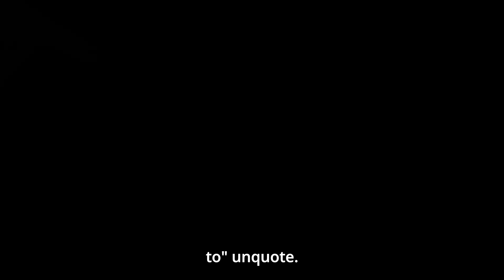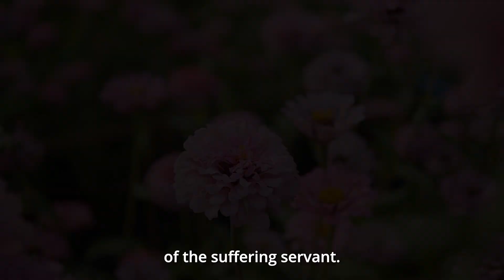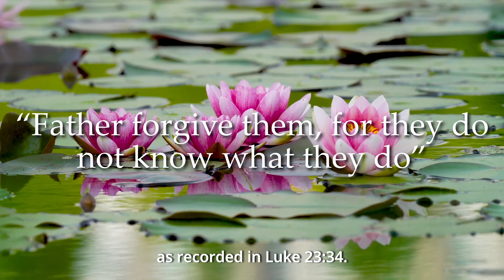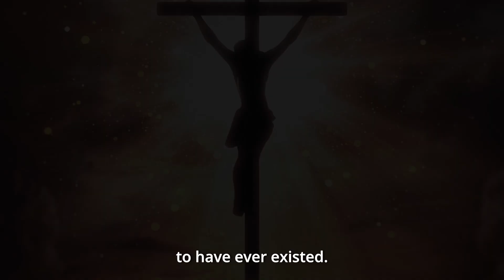The Man Behind Christmas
Let us look past the lights and festivities of Christmas to see the true meaning and the man behind Christmas.

Video Script and Voiceover - me
Video Production - Shinkook Moon
Script Reviewer - Alan Feldsott, Kerry Williams